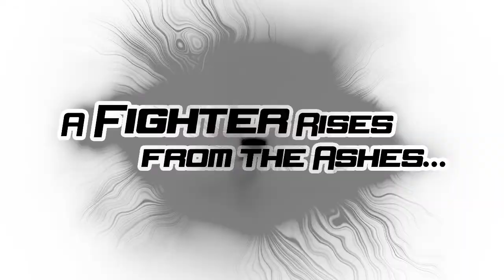Fist of the North Star Ken's Rage Trailer - Fist of the North Star Ken's Rage Game Trailer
Unveiled at E3, here is the new trailer for Fist of the North Star.